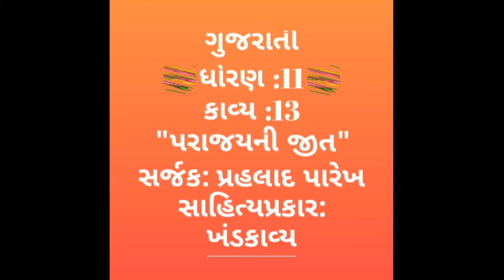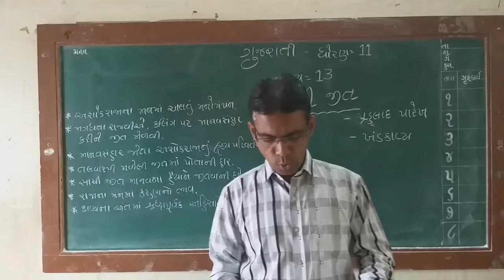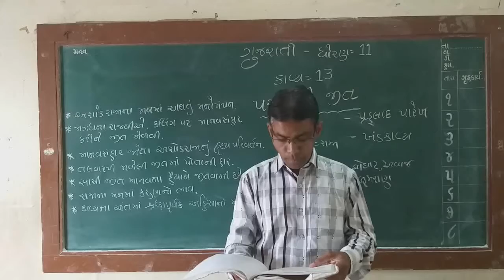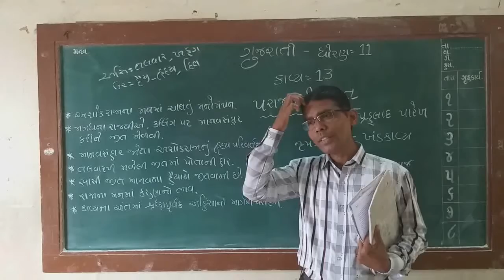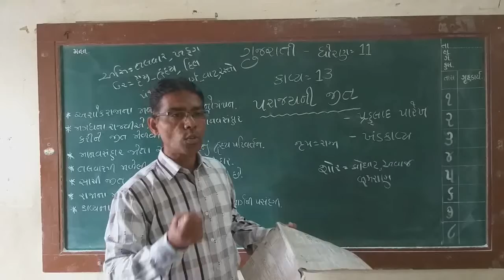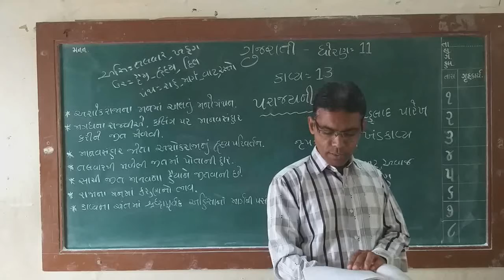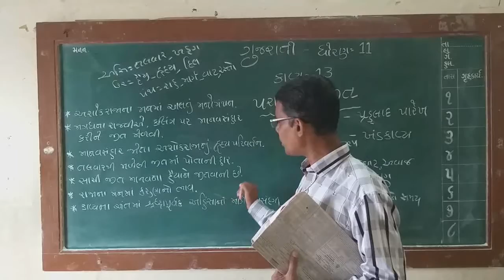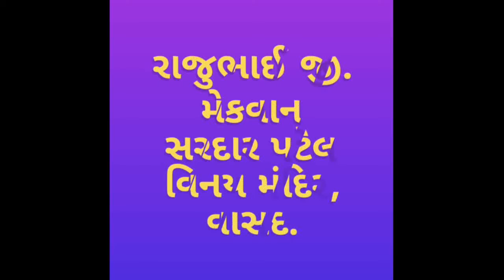ધોરણ: 11 💐 વિષય :ગુજરાતી 💐 કાવ્ય :13 💐 પરાજયની જીત💐 સર્જક :પ્રહલાદ પારેખ💐 સાહિત્ય પ્રકાર :ખંડકાવ્ય